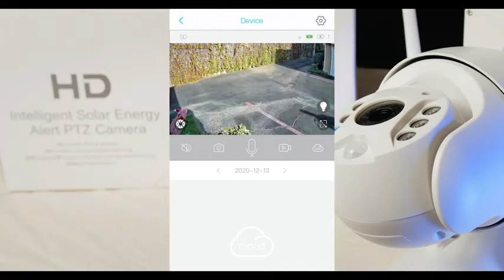Outdoor Camera Wireless FUVISION Solar Powered Battery PTZ IP Security Camera with 1080P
Outdoor Camera Wireless, FUVISION Solar Powered Battery PTZ IP Security Camera with 1080P Video Motion Detection, Indoor/Outdoor, Vision,Spotlight,2-Way Audio, Could Storage for Home Security